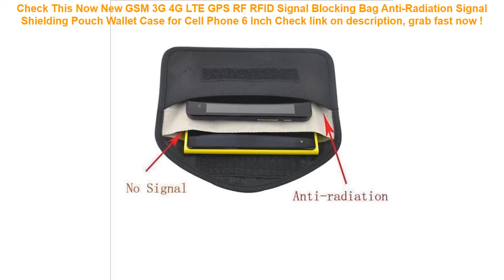New GSM 3G 4G LTE GPS RF RFID Signal Blocking Bag Anti-Radiation Signa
17+ how to get New GSM 3G 4G LTE GPS RF RFID Signal Blocking Bag Anti-Radiation Signal Shielding Pouch Wallet Case for Cell Phone 6 Inch Good Ideas.

| Discount : 0%

Hi, today i want to Give some information about New GSM 3G 4G LTE GPS RF RFID Signal Blocking Bag Anti-Radiation Signal Shielding Pouch Wallet Case for Cell Phone 6 Inch

At this time of writing, the New GSM 3G 4G LTE GPS RF RFID Signal Blocking Bag Anti-Radiation Signal Shielding Pouch Wallet Case for Cell Phone 6 Inch has garnered 75 customer reviews with rating of 4.6 out of 5 stars. Not a bad score at all as if you round it off, it’s actually a perfect five already. From the looks of that rating, we can say the product is promising mostly because of the following main reasons:

1. Convencient to Use
Many users love the New GSM 3G 4G LTE GPS RF RFID Signal Blocking Bag Anti-Radiation Signal Shielding Pouch Wallet Case for Cell Phone 6 Inch for the convenience it brings.

2. Easy to Handle
If you’re a first-time use, you would have no problem with the New GSM 3G 4G LTE GPS RF RFID Signal Blocking Bag Anti-Radiation Signal Shielding Pouch Wallet Case for Cell Phone 6 Inch because it’s fairly elementary in usage.

3. Real Value for Money
All the benefits people are now enjoying from the New GSM 3G 4G LTE GPS RF RFID Signal Blocking Bag Anti-Radiation Signal Shielding Pouch Wallet Case for Cell Phone 6 Inch at the current price its being sold both online and in stores makes it a really sweet deal that just doesn’t get any better.
Deanfun 3D Printing Roomy Cosmetic Bag Fashion Women Makeup Bags Waterproof Cosmetics Pouchs For Travel H45 =

FGHGF for Huawei Honor 8X Armband Waterproof Sports Cases for Huawei V20 Mate 10 Pro mate20 Lite Running Cover Breathable GYM =

Universal Cover Waterproof Phone Case For iPhone XS MAX 8 7 6 6S Coque Pouch Bag Case For Samsung Galaxy S8 Swim Waterproof Case =

Baby Kids Swimming Ring Portable Summer Safety Inflatable Adjustable Sunshade Float Water Seat Boat Ring Swim Pool Water Sport =

Universal Waterproof Car Back Seat Organizer Storage Bag Multi Pocket Hanging Pouch Assorted 58cmx38cm Auto Accessories Black =
Waterproof Phone Dry Case Bag Cartoon Printed Sealed Pouch Cover Floating Gasbag Inflatable 6.1 Inch Hanging Armband Cellphone =
Summer Luminous Waterproof Pouch Swimming Gadget Beach Dry Bag Phone Case Cover Camping Skiing Holder For Cell Phone 3.5-6Inch =